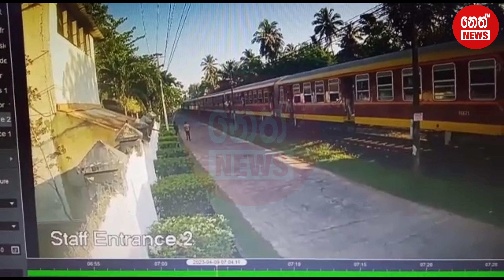දුම්රිය එන්ජිම - දුම්රිය අතහැර ධාවනය වූ හැටි ( වීඩියෝ) | Neth News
The Samudradevi train, which was running from Galle to Maradana, has separated from the engine compartment in the northern Kalutara area. The railway authorities mentioned that the incident took place this morning (09) on the route between North Kalutara and No. 1 railway stations. It is said that the engine of the train got away from the train and ran for a distance of about a kilometer. It has been revealed that it happened due to the tripping of the locomotive's circuit above the circuit of the control room.